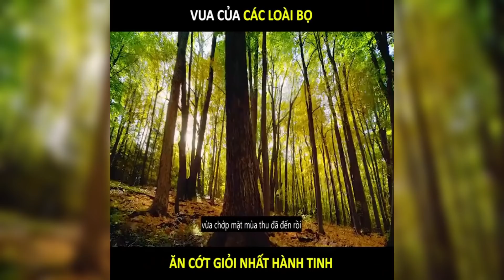Vua của các loài bọ, ăn cớt giỏi nhất hành tinh